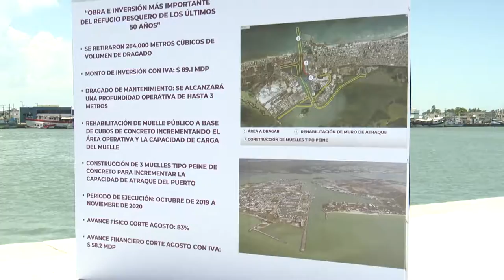ProgresoHoy.com -- Supervisan obras portuarias en Progreso